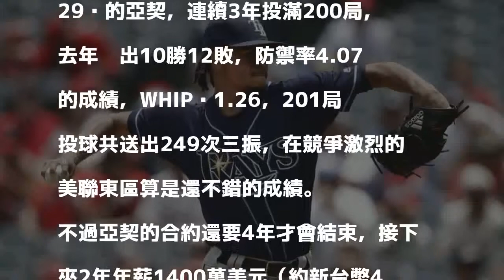MLB》光芒送走朗格利亞後 胡智為好麻吉將被賣？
〔體育中心／綜合報導〕在光芒送走當家球星朗格利亞（Evan&nbsp;Longoria）後，美國媒體點名下一個將被出售的是王牌投手亞契（Chris Archer），據大聯盟官網指出，目前對亞契展現濃厚興趣的球隊有4支，除費城人、國民、紅雀想網羅外，雙城也將亞契列為達比修有的備案人選。

發表評論評論如下。